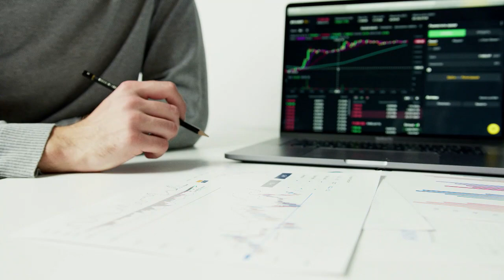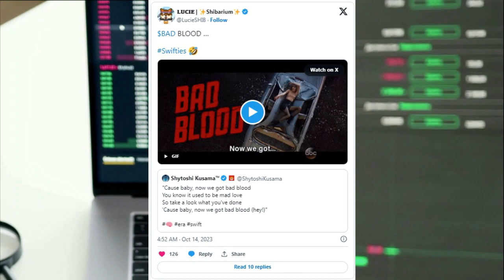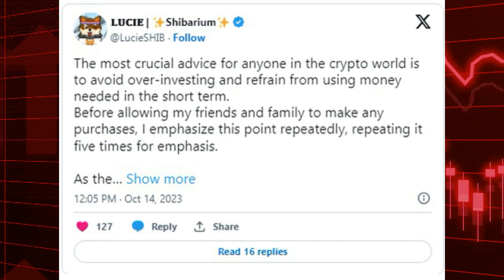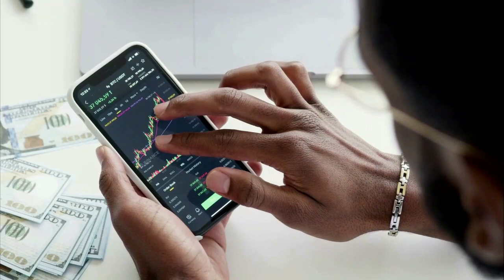Breaking Coin | Shytoshi Kusama Posts Mysterious Tweet – Here’s What Hint May Be for SHIB Army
The lead developer of Shiba Inu just may be once again hinting at the far going plans of SHIB for using AI and overall expansion of its adoption

to read the original text on U.Today ( News, Price Analysis, Trading Guide, Crypto )
The leader of the Shiba Inu development team, known under the pseudonym Shytoshi Kusama, has taken to the social media platform (formerly popular as Twitter) to share a cryptic message with the SHIB army. Shytoshi Kusama posted lyrics of a song by Taylor Swift. There are two possibilities as to what this could mean. Both could be significant for the Shiba Inu community. Here’s what message Kusama could be trying to get across The song Shytoshi Kusama shared a piece of lyrics from Taylor Swift’s song “Bad Blood”. The first possible interpretation here is that the SHIB leader is again hinting at the team’s plans to cooperate with the Bad Idea AI (BAD) team regarding certain AI initiatives related to SHIB. Recently, Shytoshi shared an X post to say that he had had a successful meeting with some of the BAD team members, where they discussed initiatives for SHIB based on artificial intelligence. The second interpretation of Kusama’s tweet is much less to do with technology but rather with pop culture and adoption. Earlier this week, BitPay crypto payments processor announced that thanks to a new collaboration, it will help crypto community to buy tickets to the new movie about Taylor Swift’s Eras Tour. Tickets can be bought with SHIB, DOGE, XRP, BTC, ETH and more than a dozen of other cryptos that BitPay works with.
Lucie, an official marketing expert of the SHIB team, has posted an animated GIF featuring the “Bad Blood” song and added a $BAD hashtag to it.
Lucie warns against investing in doubtful projects Lucie also shared substantial step-by-step guidance for newcomers who wish to invest in crypto projects. 12 instructions, which include DYOR (doing your own research), avoiding over-investing and not using money need in the short-term. Lucie recommends allocating small amounts for investment in the beginning, diversifying one’s portfolio to reduce potential losses, using trusted crypto exchanges and wallets, keeping private keys to oneself. Separately in her guidance list stands keeping one’s expectations realistic and avoiding impulsive decisions regarding buying and selling crypto. “Be cautious of scams and do your due diligence before investing in any project,” Lucie adds. She particularly warns against buying on a FOMO impulse (“fear of missing out”). Lucie concluded her post by saying: “member, investing in crypto can be exciting, but it's important to take your time, learn, and make thoughtful decisions to navigate the market successfully.”